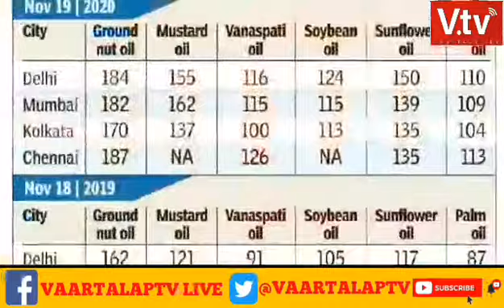खाने का तेल आपका बजट न बिगाड़ दे, ये टिप्स अपनाएं